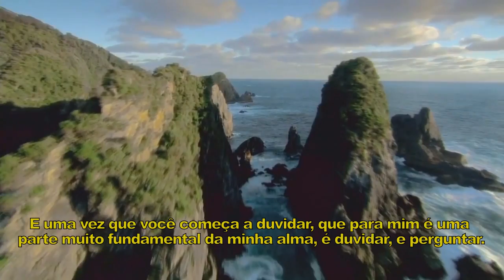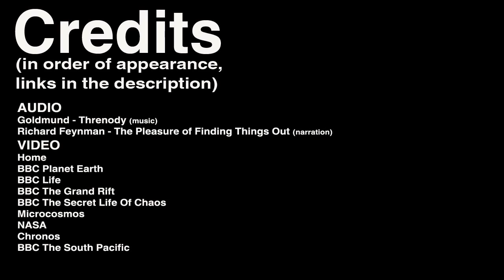The Feynman Series (parte 1) - Beauty (Beleza) em português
The Feynman Series (A Série Feynman) é um projeto complementar da The Sagan Series (A Série Sagan), do canal trabalhando na esperança de promover educação científica e "alfabetização" científica para a população em geral.

Créditos
CREDITS
NARRATION: Richard Feynman - The Pleasure of Finding Things Out